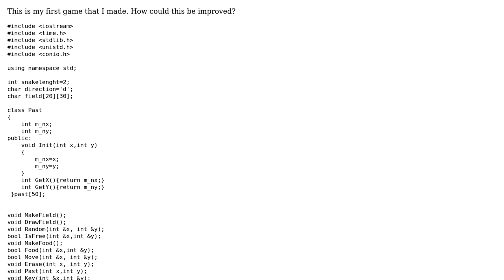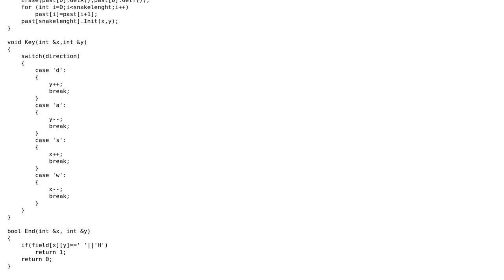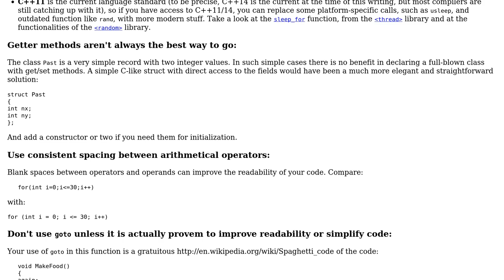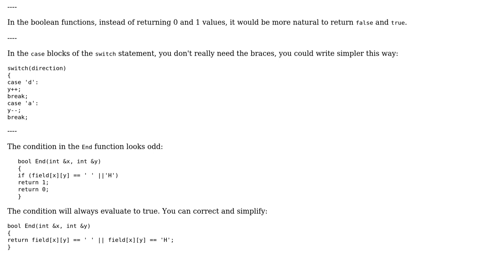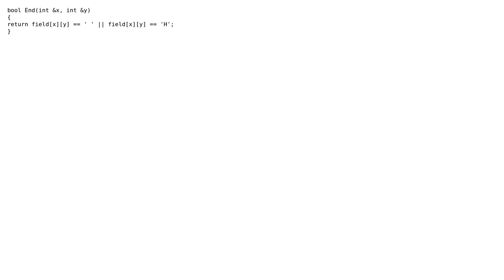Code Review: Snake game for C++ (2 Solutions!!)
Code Review: Snake game for C++

With thanks & praise to God, and with thanks to the many people who have made this project possible! | Content (except music & images) licensed under CC BY-SA | Music | Images & others | With thanks to user Marko user janos user Jamal user glampert and the Stack Exchange Network Trademarks are property of their respective owners. You are responsible for your own actions.